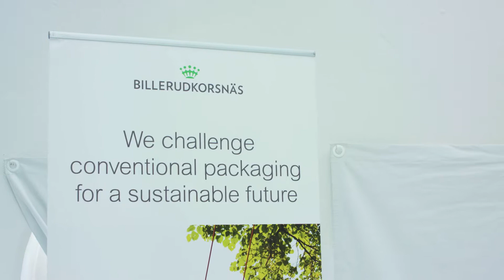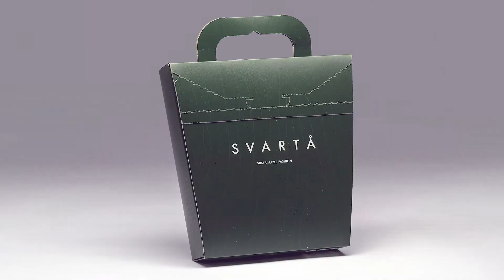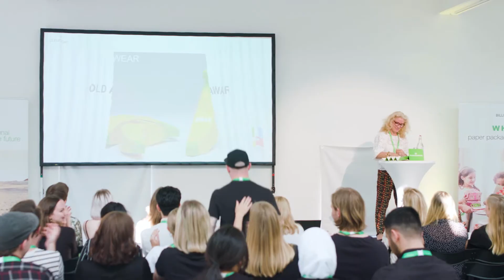PIDA Sweden 2019 - Event movie